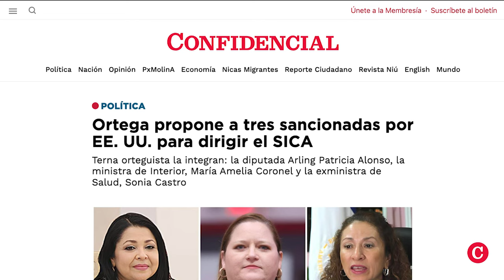Nueva terna de Daniel Ortega en el SICA: Tres sancionadas por Estados Unidos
La dictadura de Daniel Ortega presentó una nueva terna de candidatos para secretario general del Sistema de la Integración Centroamericana, SICA, tras fracasar en su intento de imponer en el cargo a su operador político, ahora canciller, Valdrack Jaentschke.
Las nuevas propuestas son tres mujeres y todas están sancionadas por Estados Unidos. Una fuente vinculada al SICA detalló a CONFIDENCIAL que la nueva terna es encabezada por la diputada del Frente Sandinista, Arling Patricia Alonso Gómez, y la completan la titular del Ministerio Interior, María Amelia Coronel Kinloch, y la exministra de Salud, Sonia Castro González, quien actualmente se desempeña como asesora presidencial con rango de ministra para asuntos de salud.
La diputada Alonso Gómez es primera vicepresidenta de la Junta Directiva de la Asamblea Nacional. El 19 de julio de 2023, el Gobierno de Estados Unidos incluyó en su lista de “actores corruptos y antidemocráticos”, conocida como “Lista Engel”.